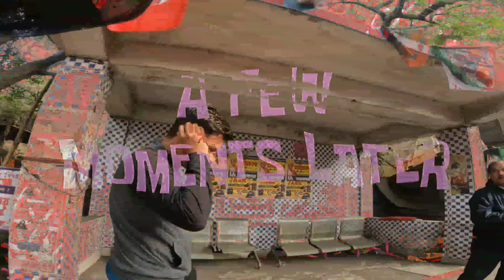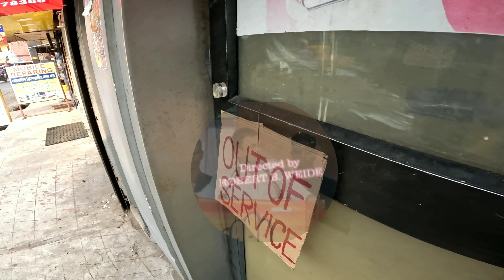Bike BREAKDOWN? 😡😟 | BIKE hote hue paidal jana para 😮‍💨 | Mechanic ke pass bhi jana para